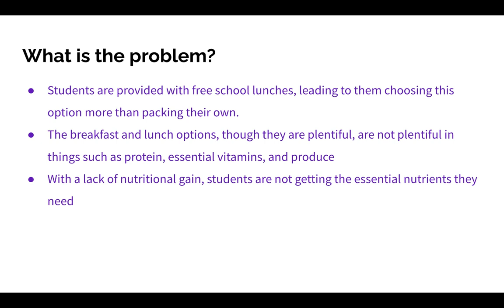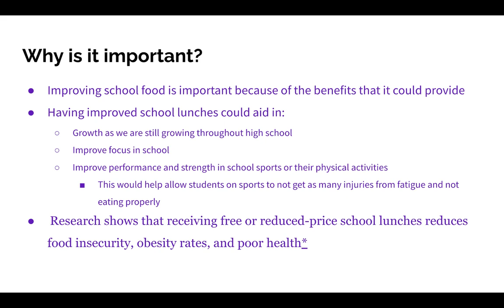The Nutrition of School Lunches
This introduces the problems of nutrition and school lunches and relates it to chemistry. This video also includes the importance of the topic at hand.